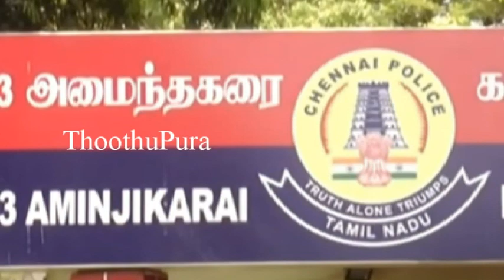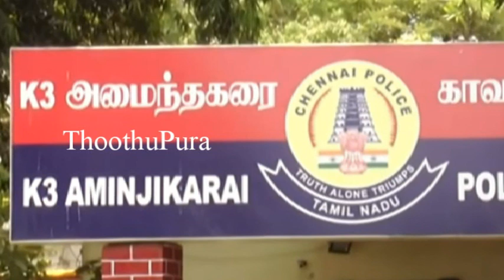சென்னை செனாய் நகரை சேர்ந்த ஜான் பாஷா செய்ததை பாருங்க | Thoothupura